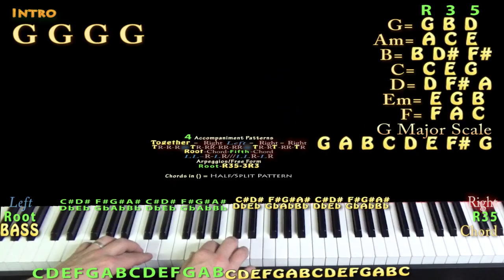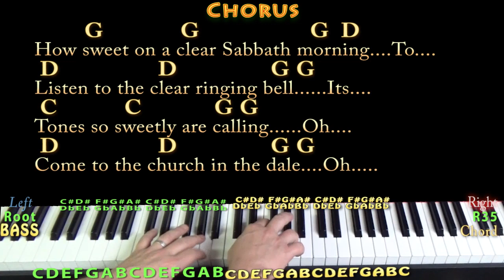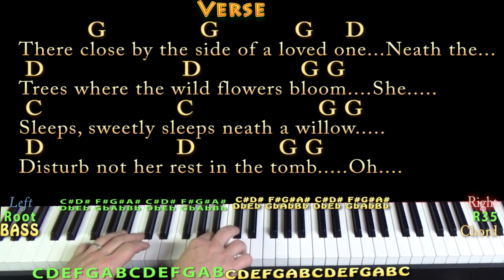Church in the Wildwood (Traditional) Piano Cover Lesson in G with Chords/Lyrics - Country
For my cousin Liz and Mr. Meadows. G CHART ...Picked this out from a G capo 3rd version by the Carter Family. MUNSON BRIGADE SHOUTOUT!